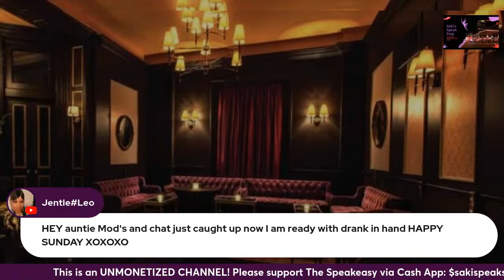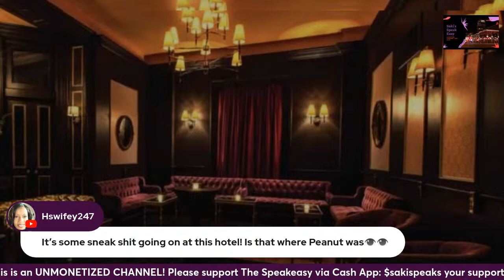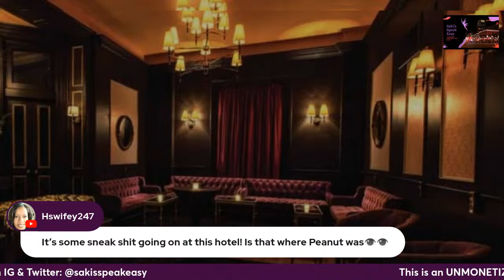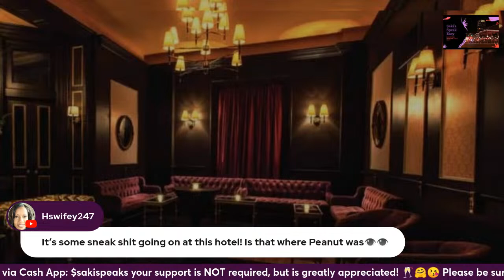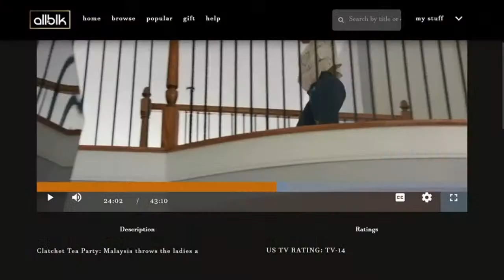Korporate's Pleasure 3: Speakeasy Libations & Narrations Ep. 106.2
This video is a live-reading, interrupted by laughter & commentary, of the book "Korporate's Pleasure 3" by Diamond D. Johnson. If you're looking for book readings without commentary, you are in the wrong place, there are apps for that.

The finale is finally here. Since part one of this series, this has been one crazy rollercoaster of a ride. New enemies have come to tear down the Strong organization, and now things have suddenly taken a turn for the worse, as there is now beef within the family. Kyle is a snake that has been lurking in the grass for years. For so long, Korporate has kept him around, feeling that it was something his father and his grandfather would have wanted had they still been in the picture. Kyle has done the ultimate disrespect this time, and Korporate will not rest until he is dealt with.

The finale of this series will have you hanging onto the edge of your seat. Korporate and Pleasure’s marriage is tested like never before. We can only hope they can stick together through these trials and finish this beautiful journey in their marriage, which sadly has to get ugly sometimes.